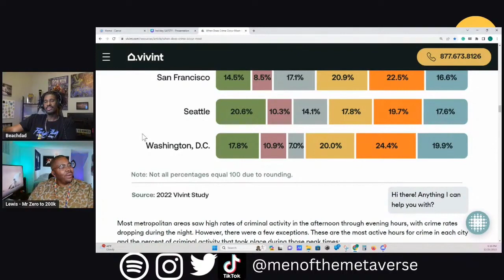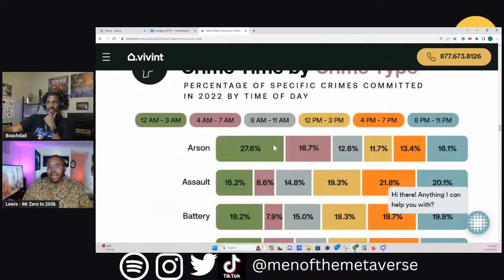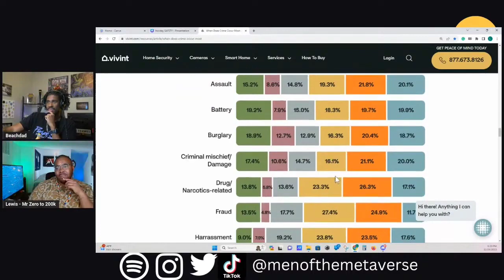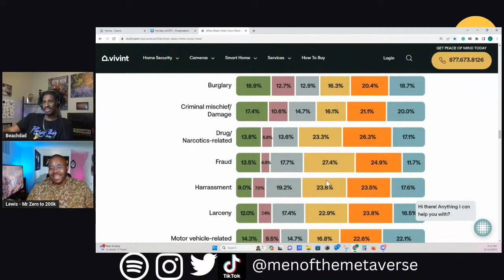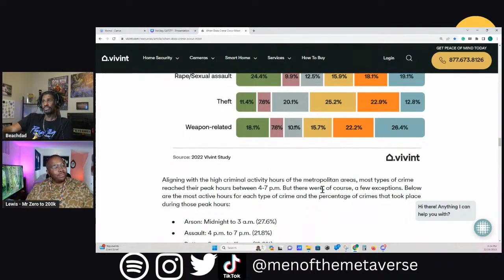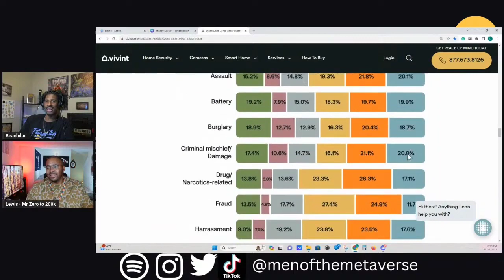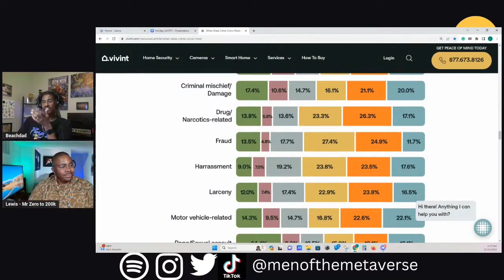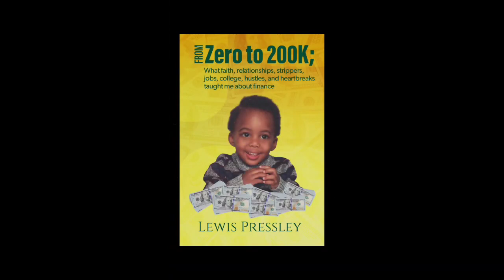Robberies and other Crime usually happen about this time of the afternoon.